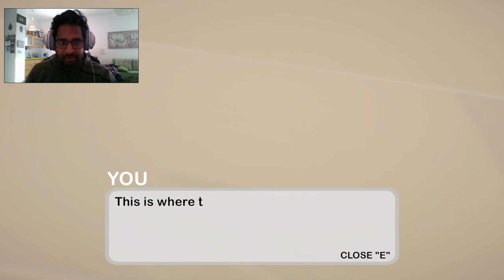Let's Play Timber Story (PC) - Gameplay Walkthrough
Chochklah Plays Timber Story and Explore the Forest of Timber Lake & discover magical trees & discover the effects of the wood industry. Also help him Discover and complete different small fun quests given by the Lumberjack & others.

About the Game :
Timber Story is a relaxing story about a lost Lumberjack in the giant world of many unique biomes. Experience the adventure & explore the interesting parts of the forest while completing fun quests.
Take a small break from reality. Timber Story is a small happy game with toonish artstyle & cheerful music & soundscape!

Timeline :
00:00 - 00:25 Intro
00:25 - 13:43  Gameplay Walkthrough